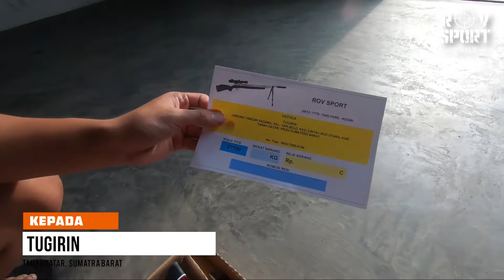ROV SPORT KIRIM 2 SENAPAN ANGIN PEGASUS ERTHES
IG saya :
1.  @rovsport :
2.  @rovsportkatalog :
3.  @rovsportcloth